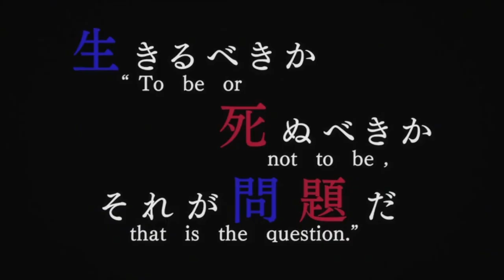Servamp AMV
Hellooooo! Spring here with another AMV for you! This one is a tribute to Servamp! One of my all time favorite anime. Please enjoy this adventure with Mahiru and the gang as they dive into the world of vampires.

Song: Wicked Ones

Anime: Servamp